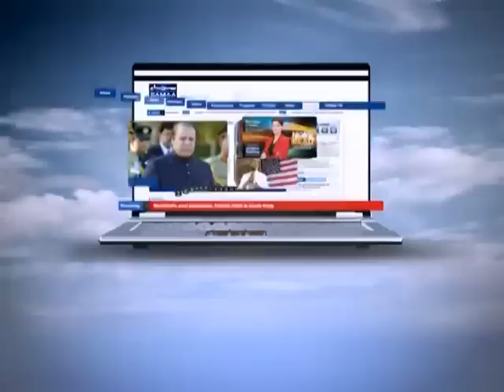Iftar Ka Samaa Aug 19, 2011 SAMAA TV 3/3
Hosted by the energetic Maya Ali, Iftar Ka Samaa will club an interesting mix of socially relevant segments with a daily celebrity guest and will aim to capture the true essence of all the components that define the true spirit of Ramadan.